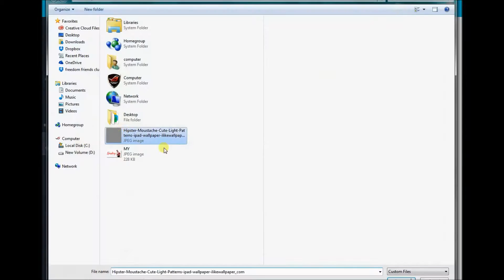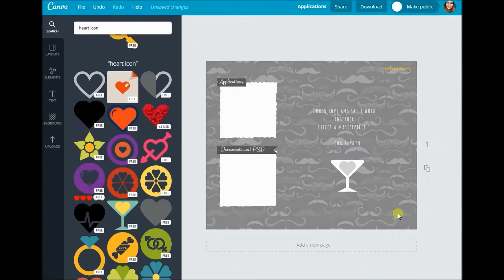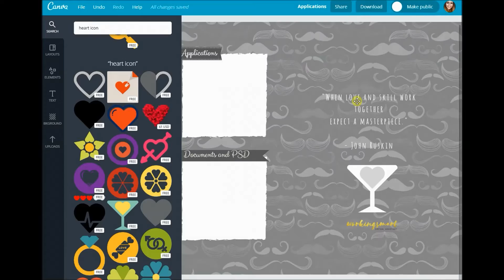Create A Custom Desktop Organizer with Canva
Do you have a clutter of messy icons on your desktop?
If yes, this DIY is for you! I'll show you how to create a custom desktop organizer using Canva.

You can customize your design to fit your needs perfectly, no matter what categories you might want to use to organize your icons.

I hope that helps someone else tame their desktop clutter once and for all.

New Upload "How To Add Links To Your YouTube Channel - Youtube Tutorial with Reina Gulle"